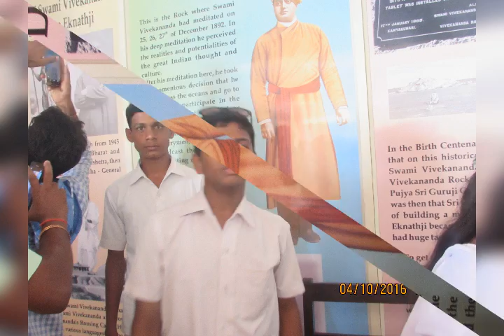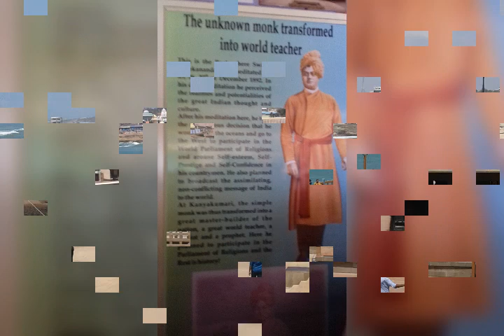ZPHS kallur 2017 students at Vivekananda Rock.. Kanyakumari.